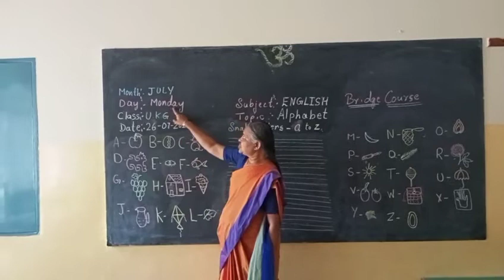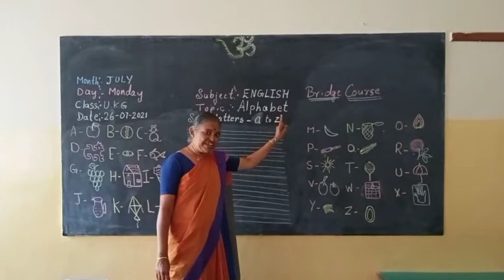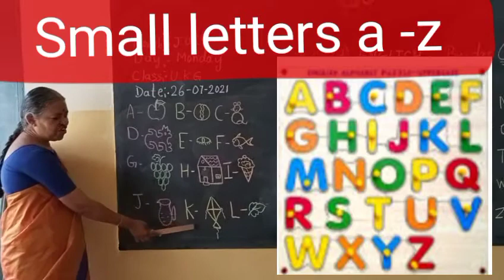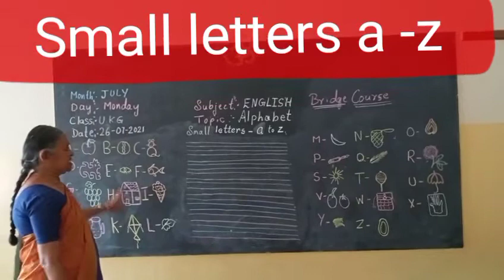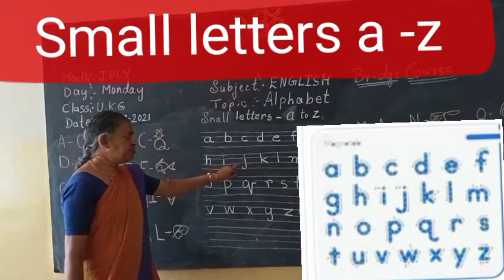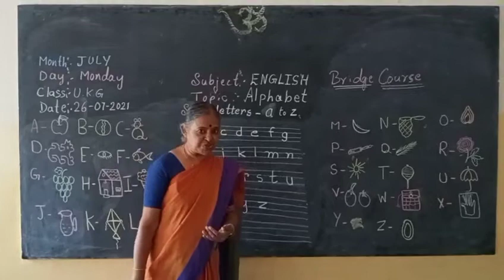UKG English small letters